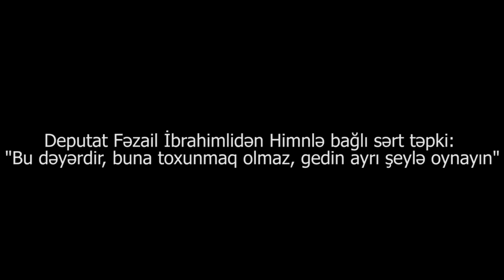"Bu dəyərdir, toxunmaq olmaz, gedin başqa şeylərlə oynayın"- Deputat Fəzail İbrahimli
Deputat Fəzail İbrahimli:"Himnin mahiyyəti dərk olunmalıdır. Hansı ölkənin bel himndi var? Bu bir dəyərdir, buna toxunmaq olmaz. Gedin başqa məsələlərlə oynayın!".